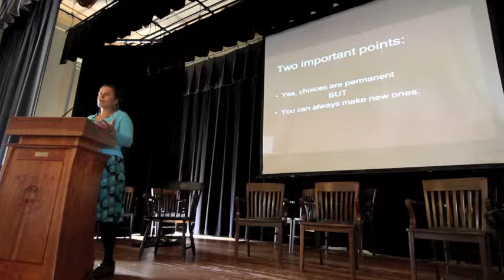How I Became An Artist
A Chapel presentation to the Bridgton Academy class of 2012 about the sometimes serpentine path that we take to finding the career of our dreams.